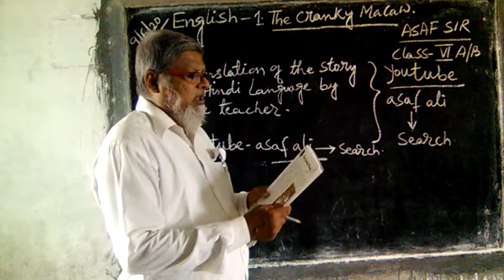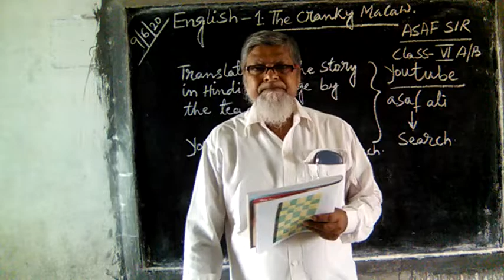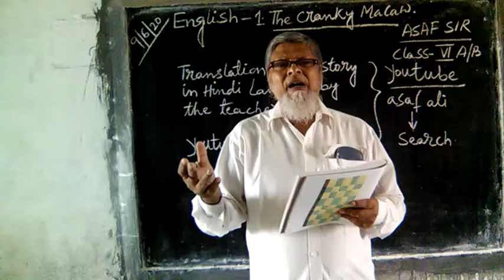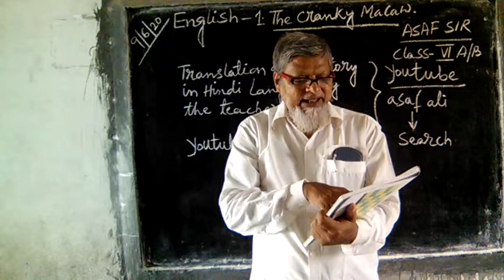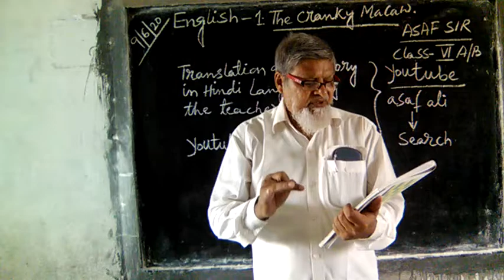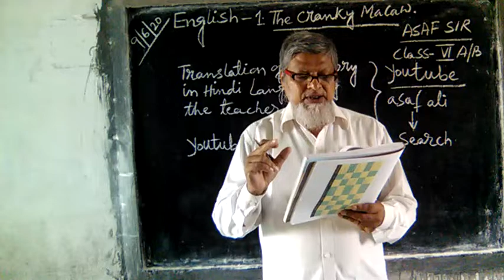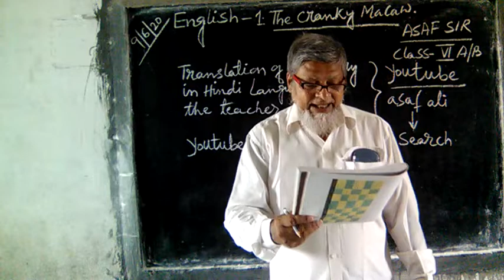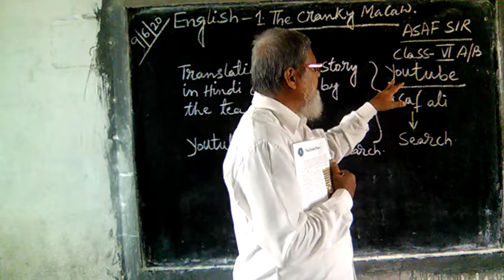Aman Academy.For class -6.(1.The cranky Macaw).Hindi Translation.(9.06.2020).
In this video one paragraph is translated in Hindi language for the children to understand the story.